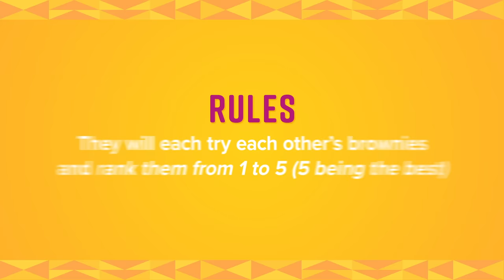Grandparents Try Each Other's Brownies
Three grandparents try each other’s brownies to find out who has the best recipe. But there’s a twist - they’ll be blindfolded and will also have to judge their own dessert!